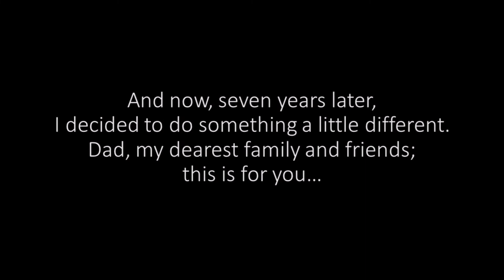How Great Thou Art--Michael Diederich 2019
It's been 7 years since you left us, Dad. Still miss you every day.
Made video with Win Movie Maker.